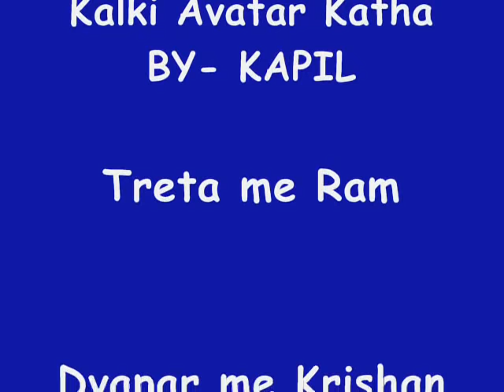Kalki Avatar Katha || कल्कि अवतार कथा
Mansa Devi2024 Travel with Kapil Catalogue Mansa Devi Mandir 2024

कल्कि अवतार कथा:-

त्रेता में राम, द्वापर में कृष्ण, कलियुग में बने कल्कि भगवान

(1) माहा अवतार और भगवान विष्णु के अंतिम अवतार होंगे कलियुग मे। त्रेतायुग में भगवान श्री राम ने अवतार लिया था। द्वापरयुग में भगवान श्री कृष्ण ने अवतार लिया था और अब कलियुग में भगवान कल्कि बन कर आएँगे।

(2) भगवान परशुराम त्रेतायुग में भगवान श्री राम के स्वयंवर में दिखाई दिए थे और उन्होंने नारायण के दर्शन हुए और उसके बाद महेन्द्रगिरि पर्वत पर जा कर तपस्या आरम्भ कर दी। द्वापरयुग में भी भगवान परशुराम दिखाई दिए थे और उन्होंने देव व्रत भीष्म, द्रोणाचार्य और सूर्य पुत्र कर्ण को अस्त्र सस्त्र प्राप्त करवाया था और अंत में महाभारत युद्ध हुआ था और उसका परिणाम पांडवो की विजयी में हुई थी। भगवान परशुराम कलियुग के अंत में दिखाई देते है और वेहे  कल्कि भगवान के गुरु बनेंगे । जो आज भी कलियुग में भगवान परशुराम घोर तपस्या कर रहे है महेन्द्रगिरि पर्वत पर (ओडिशा )। कलियुग में भगवान कल्कि को दिव्य अस्त्र सस्त्र प्राप्त करवाते हैं।

(3) जैसे ही श्री राम ने सरयू में प्रवेश किया, विष्णु रूप धारण करके उन्होंने हनुमान श्री से कहा। हे हनुमान तुमने दीर्घकाल तक जीवित रहने की प्रतिज्ञा की थी सो हे हनुमान ! जब तक संसार में मेरी कथा का प्रचार रहे तब तक तुम भी मेरी आज्ञा से धरती पर रहोगे तुम कलियुग के अंत में होने वाली प्रलय तक रह कर मेरी कथा का प्रचार करोगे।  हे पवन पुत्र हनुमान कलियुग में धर्म का केवल एक ही चरण रह जायेगा। अंत उस समय भक्तों को तुम्हारी सहायता की विशेष आवश्यकता होगी।  क्यूंकि कलियुग में केवल हरि नाम कीर्तन ही मोक्ष का सुलभ मार्ग होगा।

(4) (माँ वैष्णो देवी और भगवान कल्कि के अद्भुत सम्बन्ध)
जब वैष्णवी ने भगवान श्री राम से अपने मिलान को वंचित पाया तो वेहे व्यथित हो उठी। भगवान श्री  राम ने उन्हें मधुर शब्दों में कहा "हे वैष्णवी  तुम्हे अभी उतनी आध्यात्मिक शक्ति नहीं मिली है की तुम्हारा विष्णु से समन्वय हो सके " निराश न हो  तुम्हे अभी तप करते रहना होगा। समय  आने पर तुम्हे फल मिलेगा।  तुम्हारी तपस्या के बल पर कलियुग में मैं कल्कि अवतार में तुम्हे अपनी शक्ति के रूप में स्वीकार करूँगा।

(5) माता वैष्णो देवी यात्रा और आज भी इस कलियुग में माता वैष्णवी त्रिकुटा पर्वत पर विराजमान है (Katra in Jammu & Kashmir)और अपने भक्तों का उधार करती है। कहा जाता है माता वैष्णवी त्रेतायुग से लेकर कलियुग तक यही पर विराजमान है उनकी लीला बड़ी ही निराली है और इसी भूमि  पर माता वैष्णवी ने भैरव का अंत किया था और भैरव का मुख ऊपर की पहाड़ियों में जा गिरा और माता से क्षमा मांगने लगा तब माता वैष्णवी ने  भैरव को वरदान दिया और कहा जो भी भक्त मेरे द्वार पर आएगा तब तेरे भी दर्शन अवश्य होंगे अर्धात तेरे दर्शन के बिना भक्तों की यात्रा सफल नहीं होगी इसलिए आज भी हज़ारों भक्त माता वैष्णवी के दर्शन के साथ साथ भैरव के भी दर्शन करने जाते है और यहीं से माता वैष्णो देवी की यात्रा सफल मानी जाती  है। .

Travel with Kapil Catalogue
Kapil Catalogue